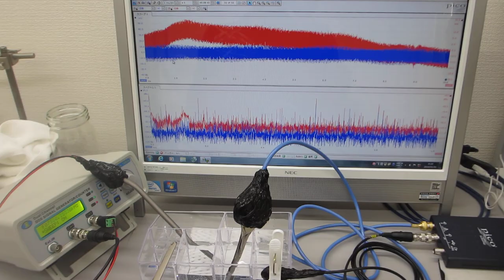‹樹脂容器›を利用した超音波実験